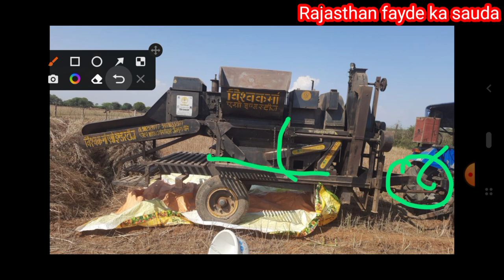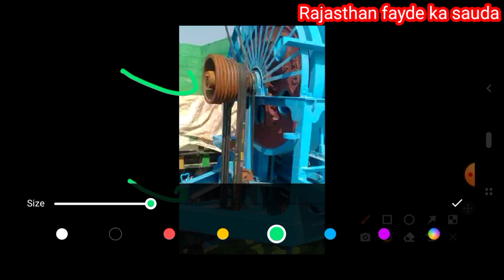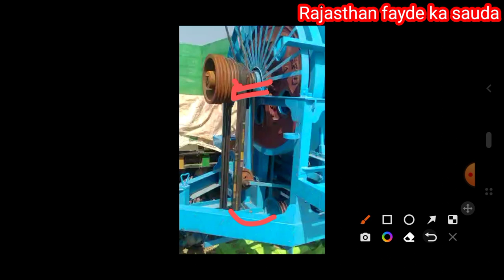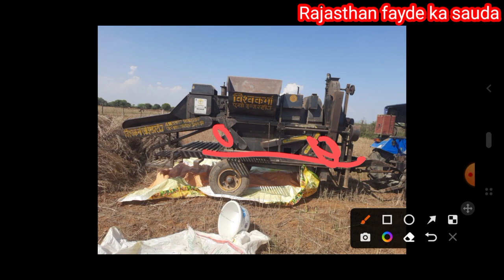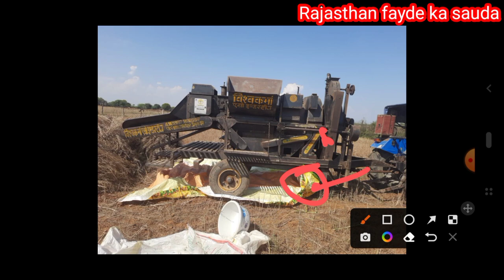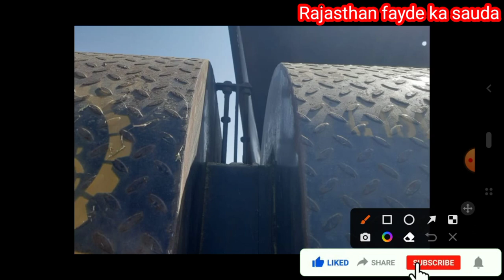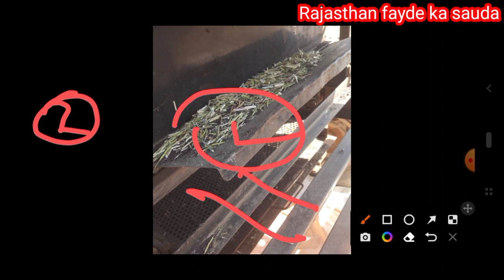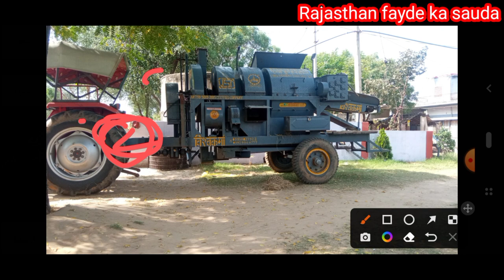thresher machine की setting सरसों - गेहूं- चना-जो आदि ऐसी setting तो सभी machine#thresher पर लागू हो